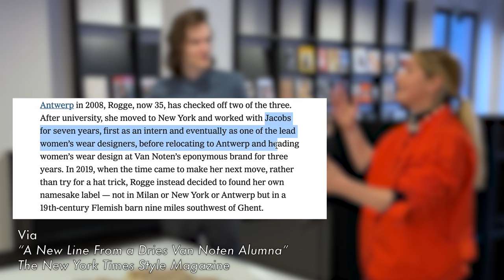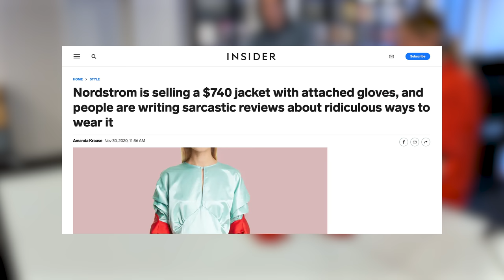How to Start a Brand at Paris Fashion Week -- with Meryll Rogge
Talking with LVMH Prize nominee, Meryll Rogge, about starting a brand at PFW. Meryll shares insights into her business and design process.

Special thanks to VisitFlanders, the MoMu, and the city of Antwerp for making this video possible.